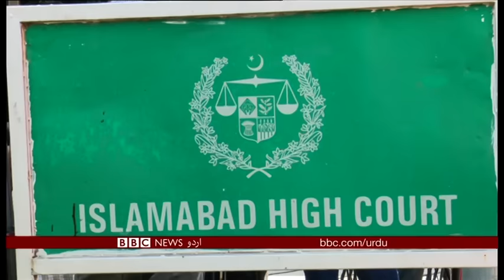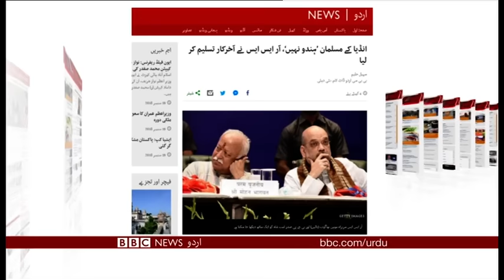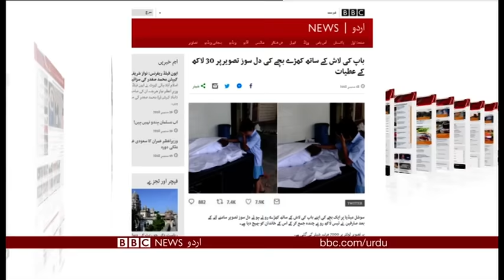Sairbeen Wednesday 19th September 2018 - BBCURDU